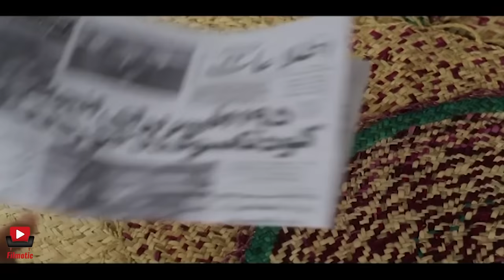سریال گذر از رنج ها - قسمت 27 | Serial Gozar Az Ranjha - Part 27